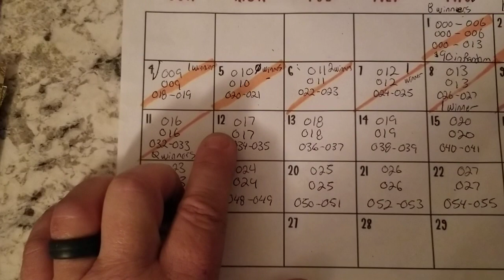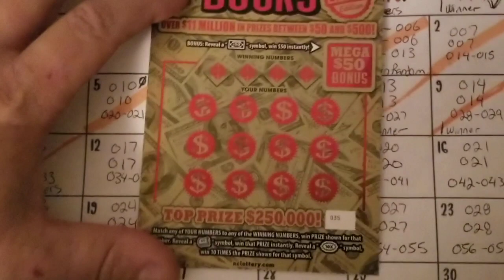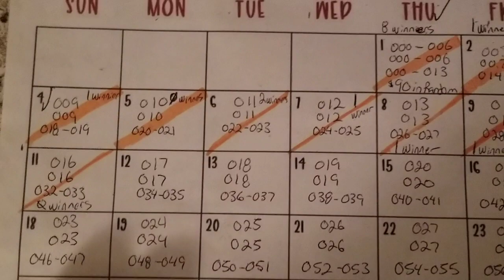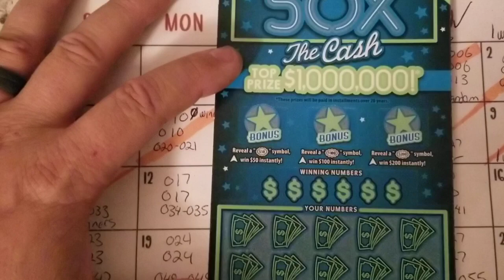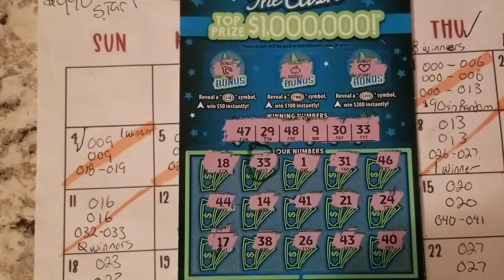🎄25 Days Of 🎄🎄Christmas Day12🎄